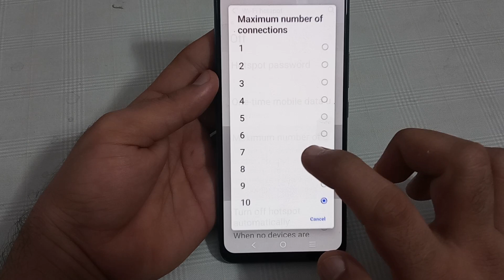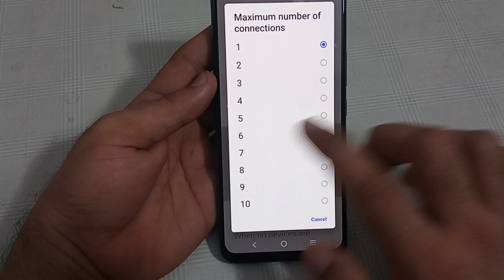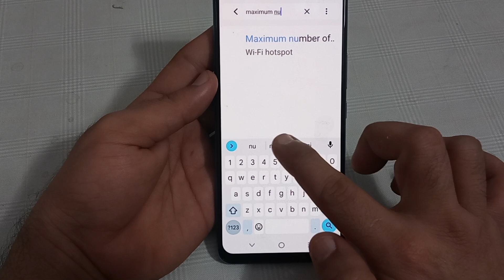maximum number of connection IQOO 9 Pro, how to use maximum number of connection in IQOO 9 pro